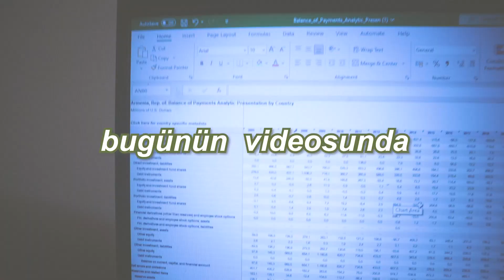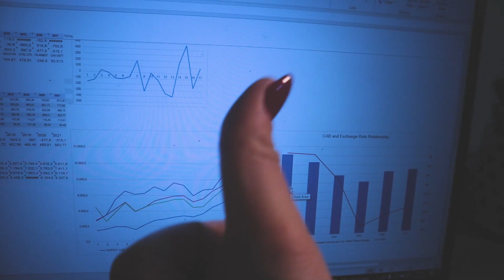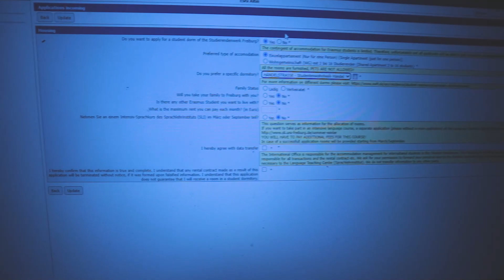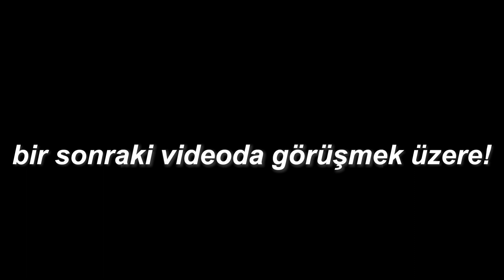benimle bir gün ✰ odtü'de ödevler, etkinlikler, gelişmeler // VLOG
DOSTLARIMMM bugün sizlere son zamanlarda geçirdiğim yoğun bir günümü göstermek istedim. umarım keyif alırsınız!